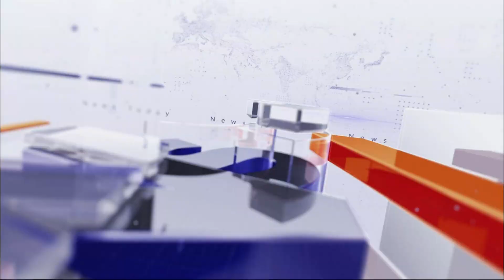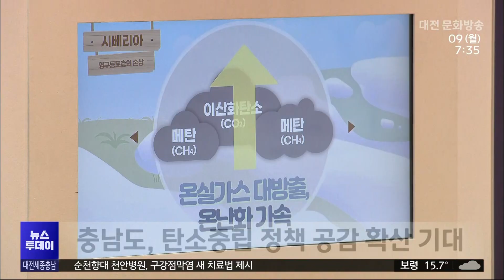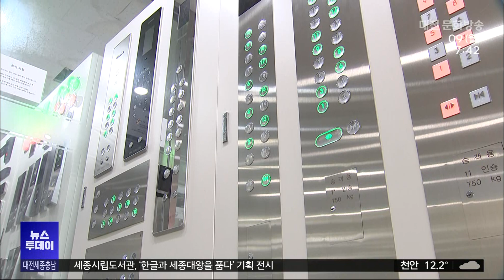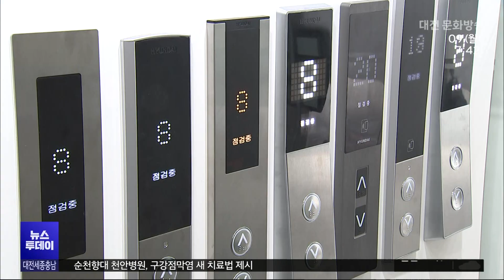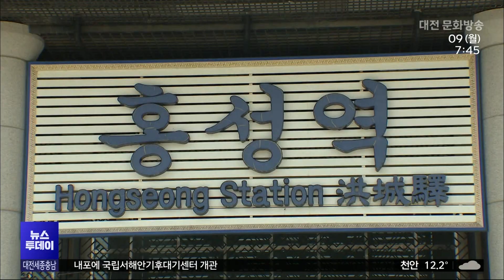내포에 국립서해안기후대기센터 개관 10월 09일 뉴스투데이